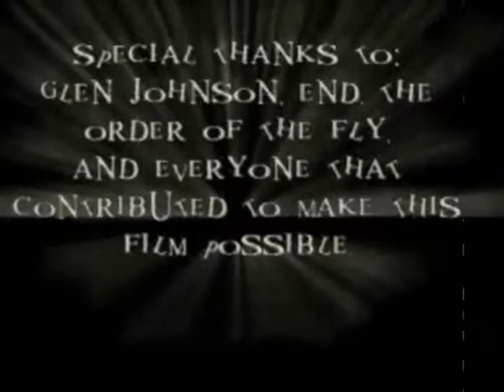The Killing Joke part 3/3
ATTENTION: THIS IS NOT FULLY A ADAPTATION OF  ALAN MOORE'S GRAPHIC NOVEL! This is a short film that I made inspired by Alan Moore's graphic novel. There are 3 parts to it. the 1st is more so of the direct adapted part of it...but the other 2 are the original side of the story.
won 2 awards at Redlands East Valley's Film Festival.
best cinematography
best editing